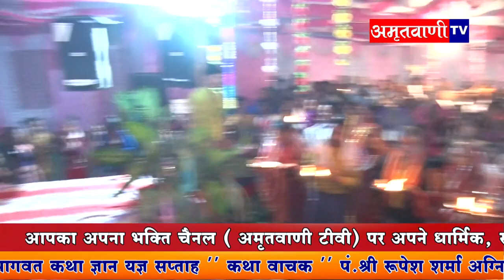Bhagwat Katha Panchmadi | Rupesh Ji Agnihotri | Day - 6 | Amritvanitv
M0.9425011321